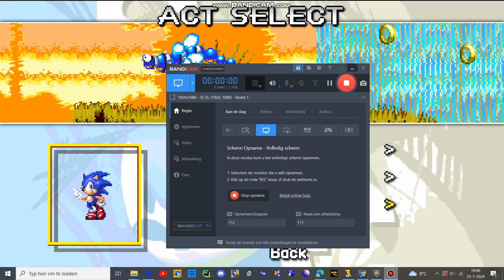sonic 3 air mods gameplay neon/lucasrpdj the hedgehog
just gonna mention @LucasRPDJ seeing this